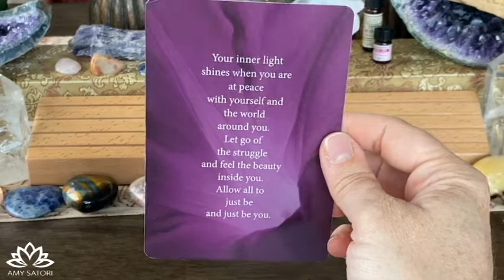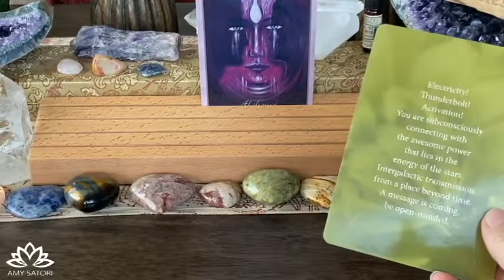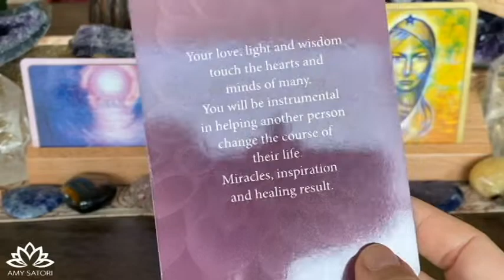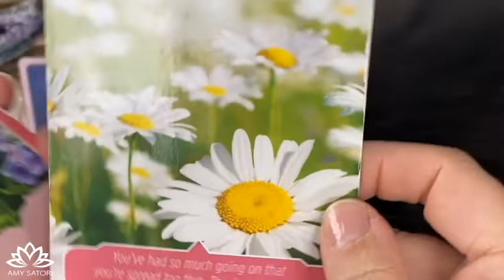😇 Stay Positive Vibe. You're Inspiring Others! 😉 | Daily Guidance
💡 Join me here LIVE every Magic Monday and Thrive Thirstay 12-2pm MST.